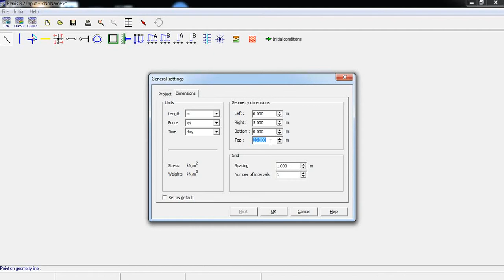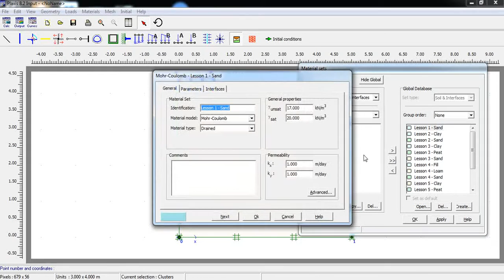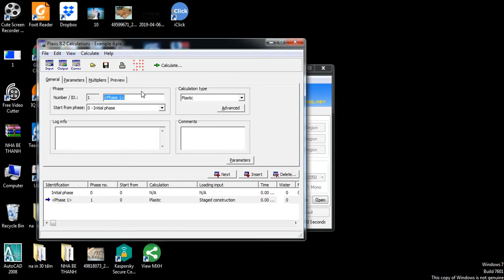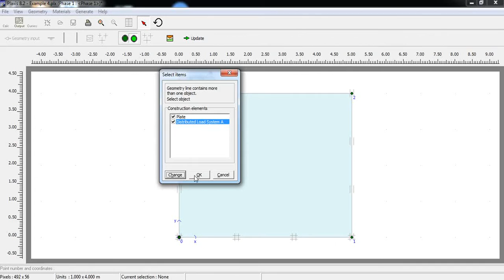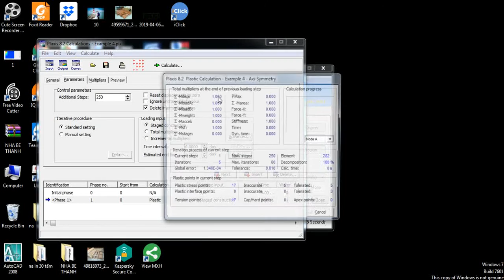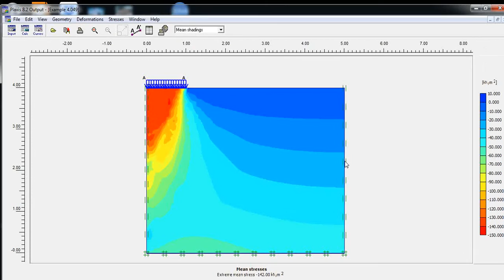[PLAXIS 2D FOR BEGINNER] - Example 4 "Calculate Settlement of flexible foundation"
The video is made in detail to guide you how to learn plaxis 2d software in the fastest and easiest way. I will answer specifically.
Plaxis 2d - Settlement of flexible foundation by Plaxis 8.2
Plaxis 2d - Abwicklung des flexiblen Fundaments durch Plaxis 8.2
Plaxis 2d - Regolamento di fondazione flessibile da parte di Plaxis 8.2
Plaxis 2d - Implantation de fondation flexible par Plaxis 8.2
Tính độ lún của móng mềm bằng phần mềm Plaxis 8.2